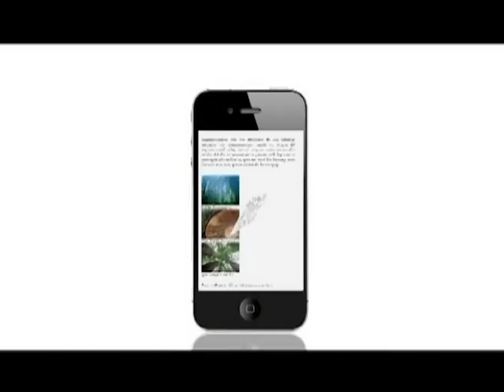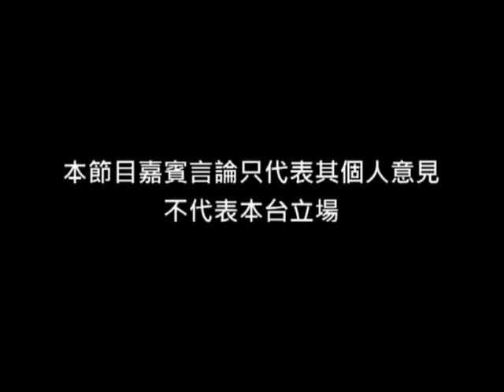《CEO家長》第十九集：教小朋友理財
主持︰余榮輝
嘉賓︰關顯彬 (Money Champ H.K. 董事兼課程總監)